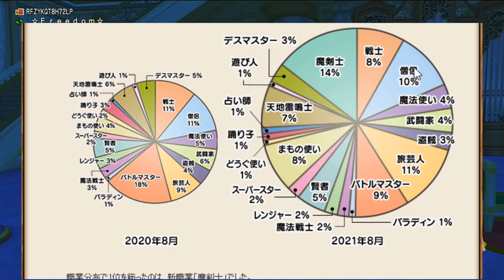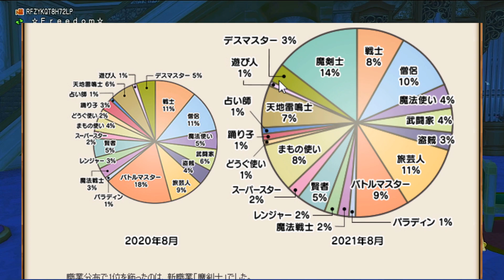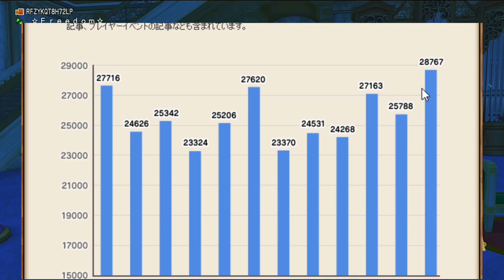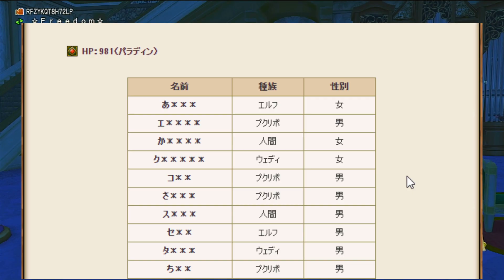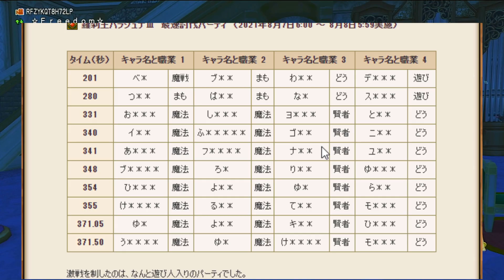ドラクエ10 初心者必見！国勢調査のデータから算出された攻略情報が意外と役に立つ！インフレ化が止まらねえ！【ドラクエ10】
ドラクエ10 必勝マニュアル!?スライムレースで大儲け！のはずが連戦連敗で心が折られ闇落ち【ドラクエ10】
ドラクエ10 気づかぬ間に嫌われる！ふらちゃんのオンラインチャット講座【ドラクエ10】
ドラクエ10 youtubeBANくらいました！配信の規約を確認しよう！【ドラクエ10】
ドラクエ10 スライムタワー最強説!?防御技なしで完全防御！本番で勝利をつかみ取れ！
ドラクエ10 絶交！友情崩壊!?錬金依頼を失敗したふらちゃんの末路【ドラクエ10】【パルぶっぱ】【錬金】
ドラクエ10実況 挨拶は迷惑!?挨拶マンとはいったい！常識に見えて実は〇〇【ドラクエ10】【挨拶マン】
ドラクエ10実況 ネカマの見分け方１０選！今日から使えるネカマ検知術！
ドラクエ10 遊び人が最強になった瞬間！防衛軍の遊び人構成がヤバすぎた！【ドラクエ10】【防衛軍】
ドラクエ10 数年後には使い物にならない職業5選！危機感を覚えろ！【ドラクエ10】
ドラクエ10 ガチ勢を見抜く方法！ガチな人の特徴あるあるをまとめてみた【ドラクエ10】
ドラクエ10 初心者必見！実はめっちゃウマい！効率的なやり方を紹介！【ドラクエ10】
ドラクエ10 絶えぬトラブル！当時のギスギスしていた事を紹介！人間関係が崩壊！【ドラクエ10】
ドラクエ10 当時は大活躍だったが今では全く使えないモンスターを紹介【ドラクエ10】
ドラクエ10 コスパよく最新装備を買ってみた！お金がない人も出来る限りコスパよく！【ドラクエ10】【魔法使い】
ドラクエ10 最下位のキャラの格差がヤバすぎて笑える！ナイト選手権結果発表！【ドラクエ10】【ホワイトデー】
ドラクエ10 ver5.5後期にて最も需要の高いアクセを紹介！とりあえずこれを作っていけ！
ドラクエ10実況 しょうもない事で大損害。失敗から学べ！鉄の金庫をGETせよ！
ドラクエ10 思い出すだけで吐き気が込み上げてきそうな黒歴史part2【ドラクエ10】